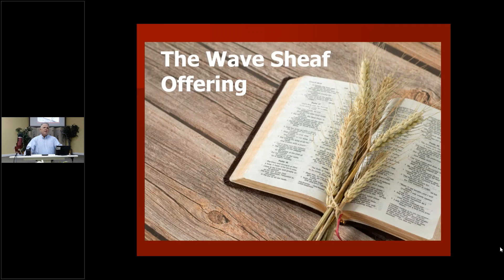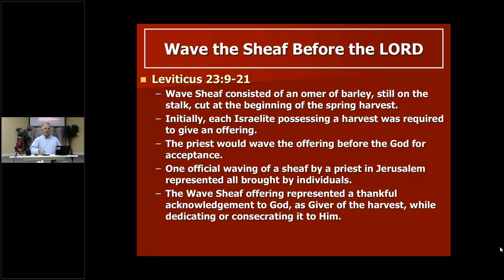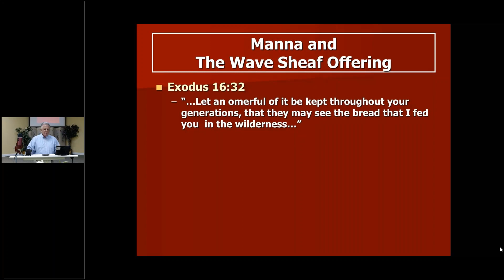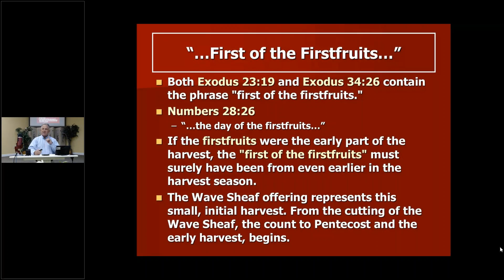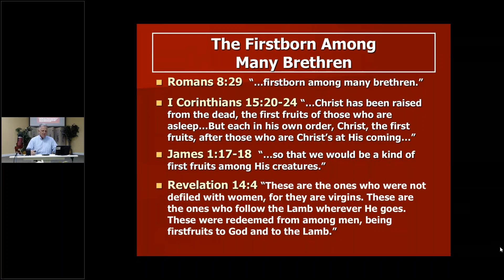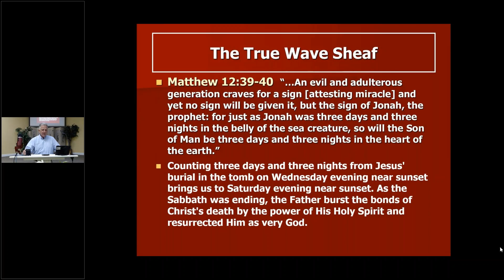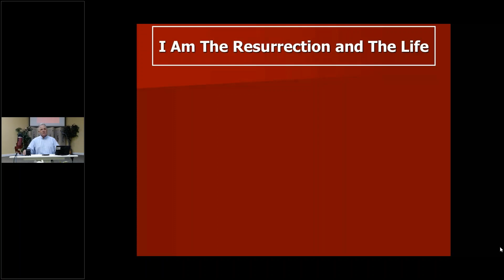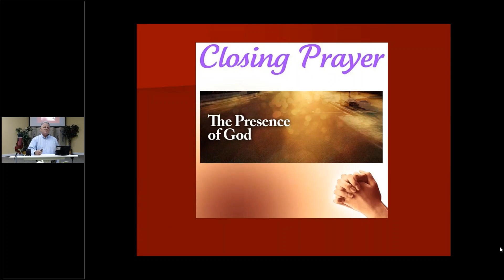Wave Sheaf Offering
Wave Sheaf Offering Service - 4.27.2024